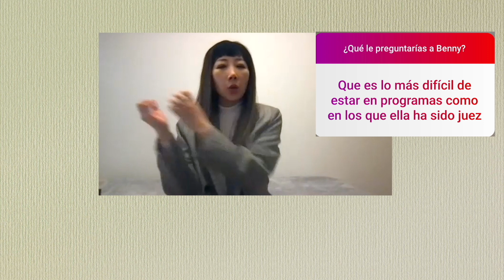¡COREÓGRAFA DE TWICE E ITZY SE SOMETE A UN CHALLENGE ÚNICO 😨! (SUB ESPAÑOL)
Anñong mis valiosos JiniChingus  💞
⚠  ¡Ante todo, no se olviden de activar subtítulos en Ajustes y CC!
La genia de Benny nos da una lección de humildad. Ella también ha sido jurado del reality de KPOP "Who is Princess?". Y se animó a hacer el challenge "¿Te acuerdas de estas coreografías?" ^^
¡JiniChingus, no se olviden de activar subtítulos!